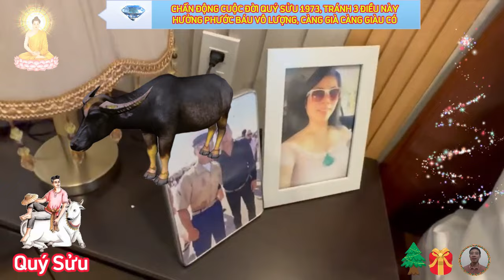🔴 Bí Mật Chấn Động Giúp QUÝ SỬU 1973, Tráng Mọi Tai Ương, HƯỞNG TRỌN LỘC TRỜI, Càng Già Càng Giàu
cuộc đời quý sửu là một hành trình chạy việt dã kéo dài cả trăm năm, đến 50 tuổi mới chỉ chạy được một nửa, nửa còn lại mới là kiếp nhân sinh thực sự, dẫu sao tín chủ cũng đã 50 tuổi rồi, 50 tuổi vừa hay lại là bước chuyển ngoặt của hành trình việt dã ấy, khi ấy, quý sửu mới chỉ chạy được nửa quãng đường
 theo tử vi trọn đời dự báo, tài lộc của quý sửu 1973 sáng sủa, tuy tiền vận không được giàu có, nhưng càng về sau thu nhập càng ổn định, có nhiều nguồn thu, tiền bạc dư giả, nhờ vậy mà cuộc sống có phần lên cao về vấn đề tiền bạc, về hậu vận không phải lo nghĩ gì, cuộc sống ấm no, giàu sang phú quý, lại được con cháu hiếu thảo phụng dưỡng.
 về tình cảm hầu hết nam giới tuổi quý sửu rất được nhiều phụ nữ ái mộ, cương nghị, quật cường, thích những cô gái dịu dàng, và khéo léo, trong tình yêu, đàn ông tuổi quý sửu có điểm yếu chí mạng, họ hay nghi ngờ ghen tuông vô lý, khiến người yêu không ít lần buồn tủi vì mắc tiếng oan, tuy nhiên đây lại là người chồng mẫu mực, luôn quan tâm chăm sóc vợ con, không ngại làm việc nhà, khiến bạn đời luôn cảm thấy hạnh phúc đủ đầy, song vì bản tính thận trọng, dè dặt, nên họ thường lập gia đình muộn.